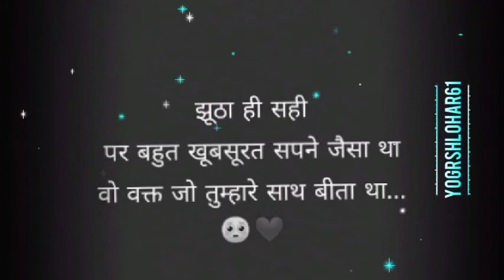Jhuta hi sahi